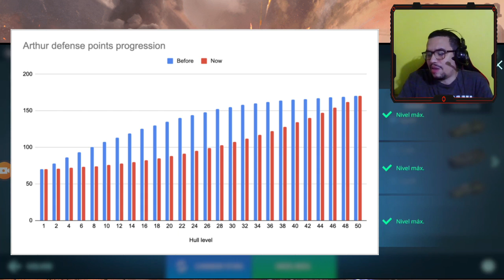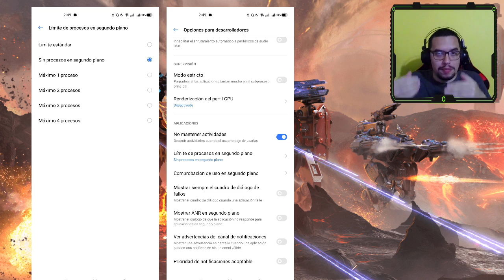UN AJUSTE NEGATIVO QUE NO ES NERFEO- WAR ROBOTS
Por favor, escoger la parte que le interesa ver:
1. Intro 00:26
2. Balance del Arthur 01:47
3. Puntos de Defensa 02:01
4. Por qué nos afectan los puntos de defensa 03:05
5. Qué es un nerfeo 04:07
6. Ajuste de progresión de los puntos de defensa 04:56
7. Nuevo titan solo es información especulativa 06:37
8. Consecuencias del ajuste (NERFEO) 07:37
9. Lag y consejos para novatos (puede ser que no te funcione) 09:28
10. Consejos reducir lag en tu android 11:52
11. Batalla de humo 13:38
12.Gameplay de humo ejemplo 15:24
13. Gameplay más competitivo
14. Videos de entretenimiento 23:18
15. Despedida 25:24